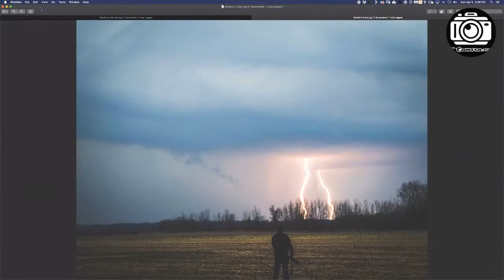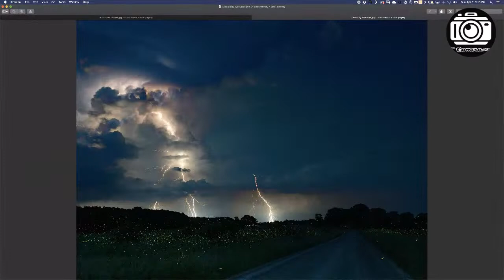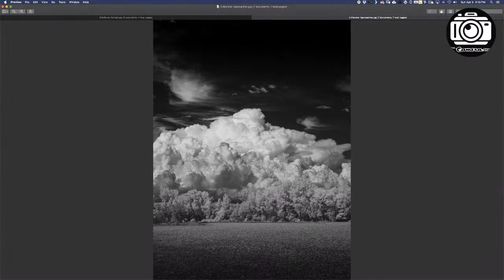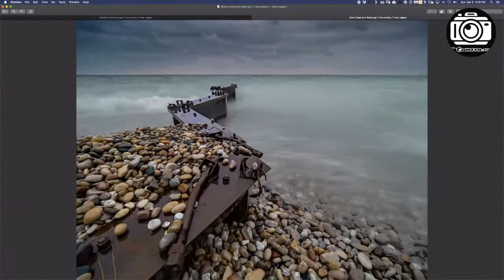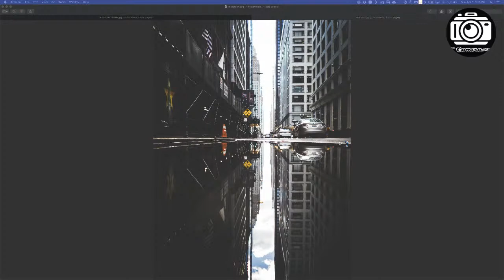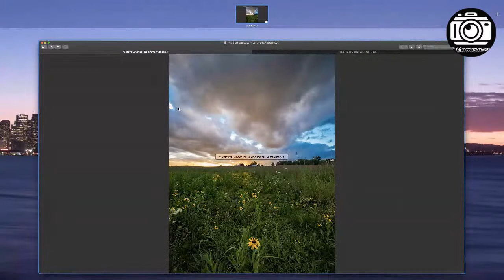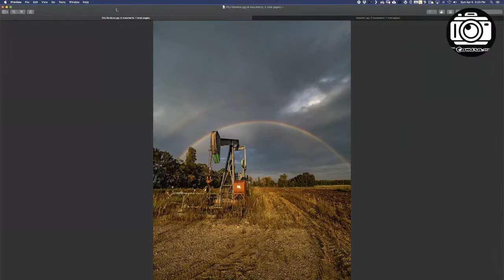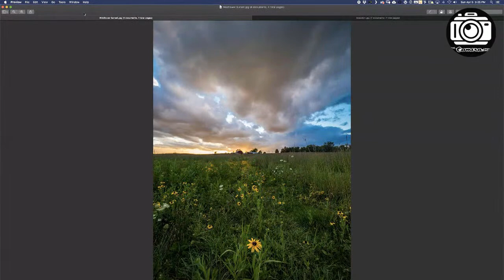Open Forum Q&A w/ Professional photographer Jamie MacDonald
Join us today, Sunday April 5th at 2pm eastern standard for an afternoon chat with Michigan Pro Jamie MacDonald. Jamie has been a sponsored photographer with Olympus cameras for 8 years and a Vanguard Professional for 3. Jamie Also has one of the longest continuing photography podcasts on the web, Mirrorless Minutes, as well as teaching photography workshops around the nation.  Jamie's can be found on Instagram as @MacDonald_Photo, on Twitter with the same name, and on his Youtube channel
His podcast can be found on iTunes, Spotify, Google Play and Soundcloud by searching for Mirrorless Minutes.